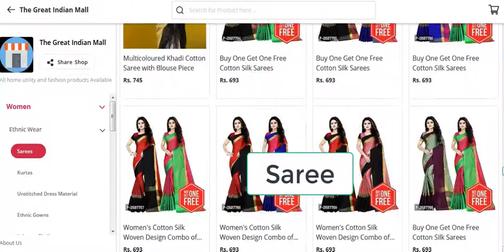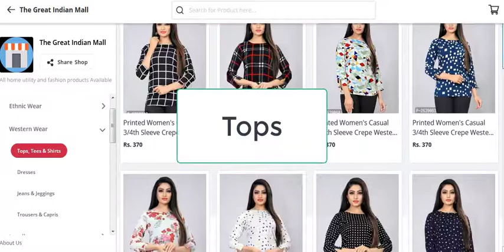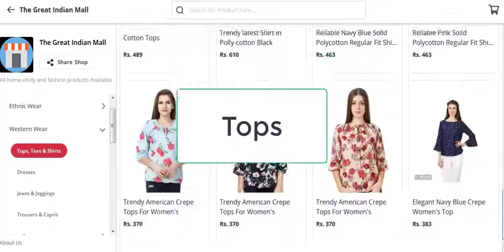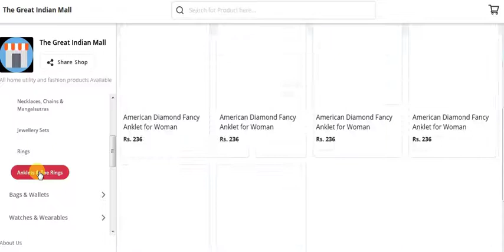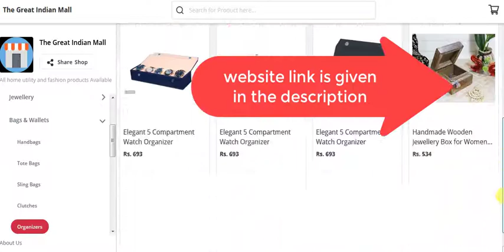Women Clothing | Saree | Suits | Jewellery | Bags